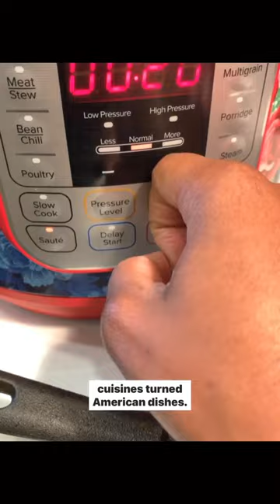Who invented mac n cheese? 🍝😍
💫 Comfort food with a historical twist - that’s what you’ll get from James Heming’s original baked mac and cheese recipe!

👨🏾‍🍳 Known initially as macaroni pie, baked mac and cheese was created by James Hemings, an African American enslaved person who trained as a culinary chef.

🌟 Baked mac and cheese is just one of the many soul food cuisines turned American dishes. This dish has been a staple of soul food cuisine since its inception, and it’s only gotten better with age.

🧀 With a delicious combination of sharp American cheese and buttery macaroni, this dish is sure to be a hit!

Hungry yet? Start here with my easy-to-follow recipe 👉🏾